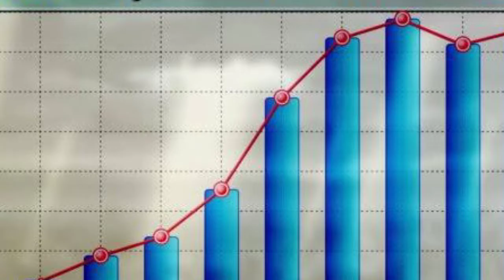My Hero Academia Season 4 Without All Might Explained in Hindi [Boku no Hero Academia]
In this Video i tried my best to explain what my hero academia feels like without all might with the reference of my hero academia season 4.

About Your Toon Boy -

Your Toon Boy is a channel that talk about Anime And Cartoon. We Provide Theories About Anime And Manga. Apart from theories, we also provide reviews, news and  other stuff about Anime.

Follow Your Toon Boy On -